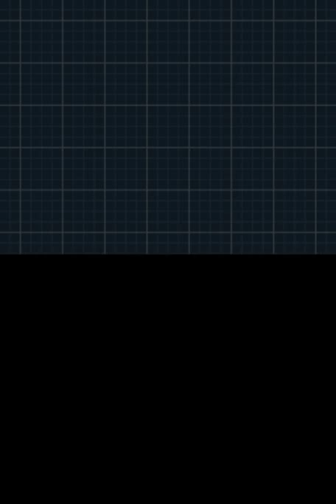가디언 포켓몬스터 블랙2 플레이! 9화 급하다 급해!! (닌텐도 DS)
빨리 빨리 넘어가란 말이야!!! 왜 이렇게 느려!!!
재미있게 시청 바랍니다.
★많이 버벅거려요. 양해 부탁드려요.